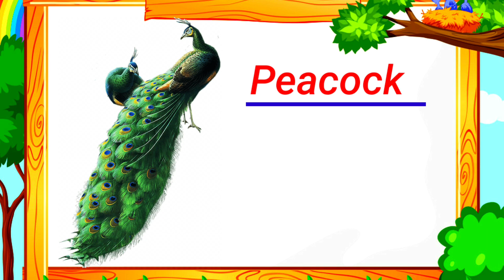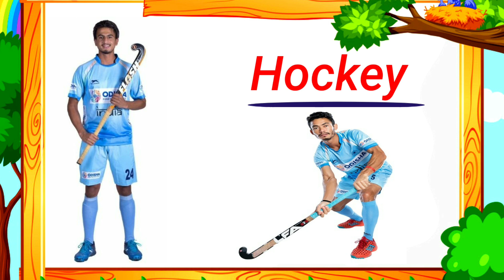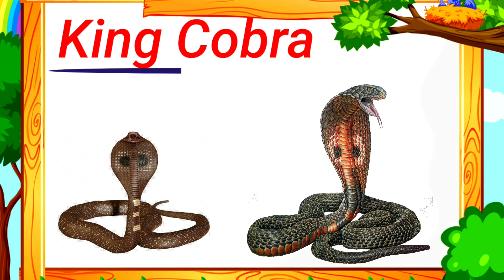National Symbols of India | Bhart ke rashtreey pratik | भारत के राष्ट्रीय प्रतीक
National Symbols of India | Bhart ke rashtreey pratik | भारत के राष्ट्रीय प्रतीक | national Symbolsभारत के राष्ट्रीय प्रतीक हिन्दी में  | National Symbols of India in hindi | national pratik of India | national Symbols of India for kids | learn national Symbols in hindi and english | national flag | national animal of India | national sport of India | national father of Indian
hello friends today I upload a video in this video I explained National Symbols of India in hindi with pictures. so this video very helpful for your children to learn national Symbols of India.
भारतकाराष्ट्रीयध्वज(तिरंगा)
भारत का राष्ट्रीय पशु (बंगाल टाइगर)
भारत का राष्ट्रीय प्रतीक (अशोक चक्र)
भारत के राष्ट्रीय फूल (कमल)
भारत के राष्ट्रीय पिता (महात्मा गांधी)
भारत की राष्ट्रीय सब्जियां (कद्दू)
भारत के राष्ट्रीय फल (आम)
भारत के राष्ट्रीय पक्षी (पिकॉक)
भारत का राष्ट्रगान (जन जन मन)
भारत का राष्ट्रीय कैलेंडर (सेका कैलेंडर)
भारतीय राष्ट्रीय जलीय (डॉल्फिन)
भारत की राष्ट्रीय नदी (गंगा)
भारत की राष्ट्रीय मुद्रा (रुपया)
भारत का राष्ट्रीय वृक्ष (बरगद)
भारत का राष्ट्रीय गीत (बंदे मातरम)
भारत का राष्ट्रीय खेल (हॉकी)
राष्ट्रीय जलीय पशु (नदी डॉल्फिन)
national flag of India(tiranga)
national animal of India(Bengal Tiger)
national emblem of India(ashok Chakra)
national Flowers of India(lotus)
national father of India(mahatma gandhi)
national vegetables of India(pumpkin)
national fruits of India(mango)
national birds of India(picock)
national anthem of India(jana jana mana)
national calendar of India(seka calendar)
national Aquatic of Indian(Dolphin)
national river of India(ganga)
national currency of India(rupees)
national tree of India(banyan)
national song of India(bande mataram)
national game of India(hockey)
national Aquatic animal (river dolphin)
bharat ka raashtreey dhvaj (tiranga)
bharat ka raashtreey pashu (bangaal taigar)
bharat ka raashtreey prateek (ashok chakr)
bharat ke raashtreey phool (kamal)
bharat ke raashtreey pita (mahaatma gaandhee)
bharat kee raashtreey sabjiyaan (kaddoo)
bharat ke raashtreey phal (aam)
bharat ke raashtreey pakshee (pikok)
bharat ka raashtragaan (jan jan man)
bharat ka raashtreey kailendar (seka kailendar)
bhaarateey raashtreey jaleey (dolphin)
bharat kee raashtreey nadee (ganga)
bharat kee raashtreey mudra (rupaya)
bharat ka raashtreey vrksh (baragad)
bharat ka raashtreey geet (bande maataram)
bharat ka raashtreey khel (hokee)
raashtreey jaleey pashu (nadee dolphin)